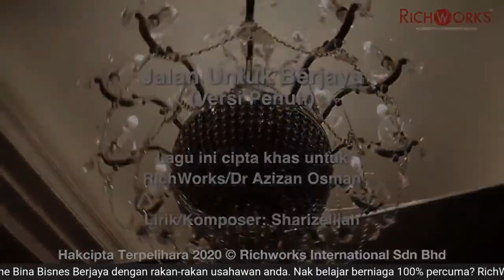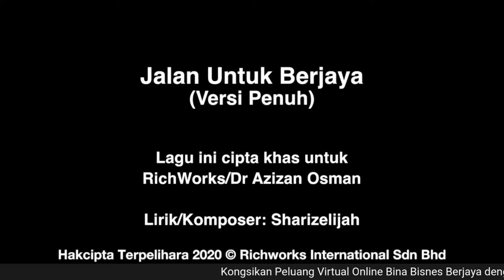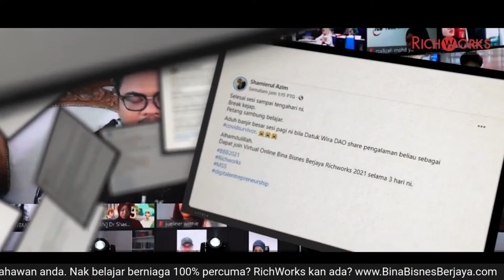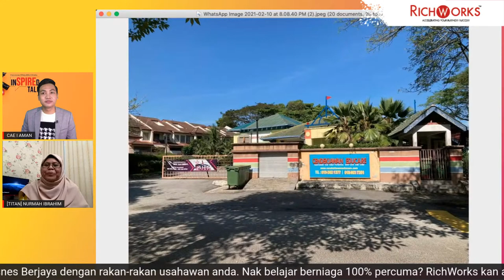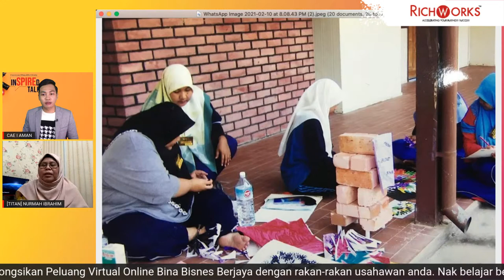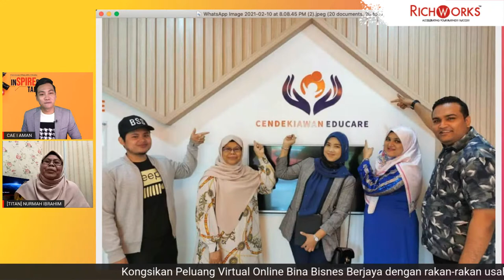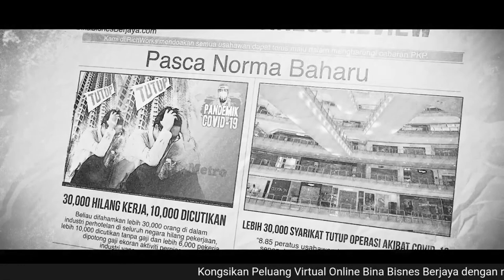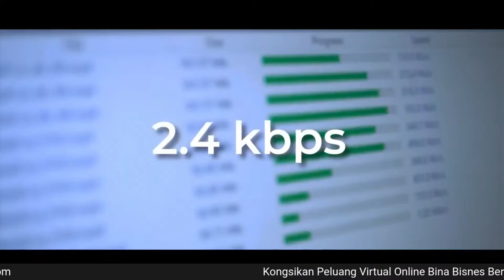🔴 InSPIREd Talk!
🔴Live INSPIREd Talk!

Memulakan bisnes semua orang boleh buat tapi untuk sustain dan istiqomah tidak semua boleh buat terutama bila tiada ilmu dan bimbingan.

Kisah inspirasi Bina Bisnes Berjaya Puan Nurmah pemilik Cendekiawan Educare yang menjalankan bisnes perkhidmatan tadika penjagaan kanak-kanak seawal 3 bulan sehingga 6 tahun, pembelajaran berkonsepkan ‘Fun & Play’. Beliau merupakan seorang bekas kakitangan kerajaan yang melibatkan diri secara serius dalam bisnes apabila anak beliau tidak dapat tempat di tadika berdekatan.

Jom tonton perkongsian Puan Nurmah!